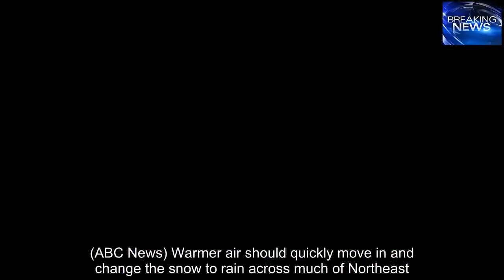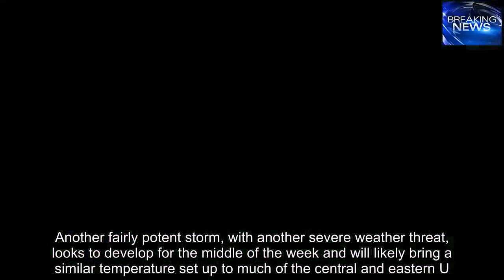4 tornadoes touch down in Arkansas and Louisiana, as severe storms continue to sweep across country